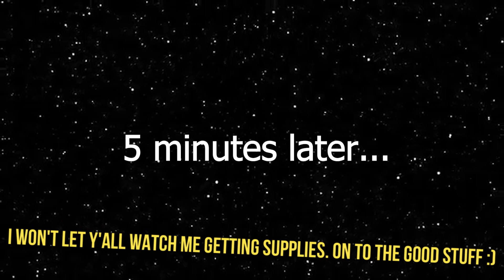Im down so bad I'm just gonna join this gang!! WASUP! [ The Walking Dead: Saint and Sinners ] [4]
We getting somewhere but wow this game gets harder and harder ( no pause )

Enjoy as always gang